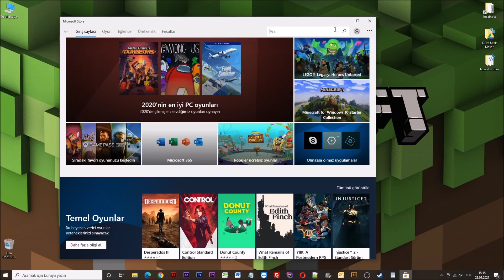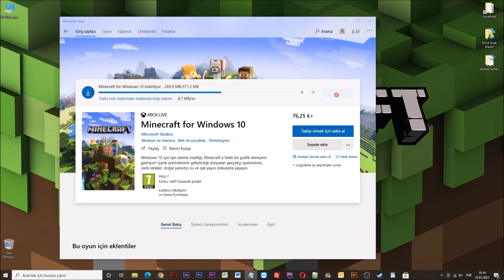Minecraft Nasıl İndirilir? [Kesin Çözüm]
Merhabalar arkadaşlar bugün hep birlikte bilgisayarımıza minecraft yüklemeyi öğreneceğiz.

Minecraft yükleme işlemi aslında oldukça basit ve kısa süren bir işlemdir.

Daha fazla zaman kaybetmeden işlemlere başlayalım.

Windows başlangıç simgesine tıklıyoruz ve arama bölümüne microsoft store yazıyoruz.

Önümüze gelen uygulamaya tıklıyoruz.

Açılan uygulama üzerindeki arama bölümüne minecraft yazıyoruz.

Çıkan sonuçlar arasıdan Minecraft Windows 10 Başlangıç Koleksiyonu'na tıklıyoruz.

Karşımıza gelen sayfa üzerinden deneme versiyonu için aşağıdaki Minecraft deneme sürümüne git butonuna tıklıyoruz.

Evet gördüğünüz gibi minecraft oyunu bilgisayarımıza başarıyla yüklendi.

Evet arkadaşlar minecraft'ı bilgisayarımıza yüklemeyle alakalı tüm bilgileri sizlerle paylaştım.